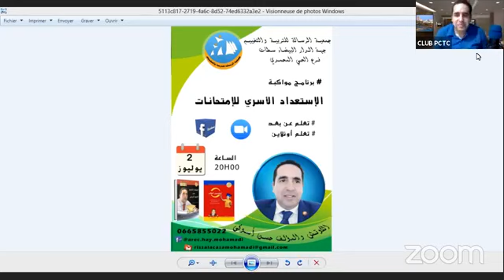الأسرة و استعداد الأبناء للامتحانات من تأطير الكوتش و المؤلف حسن أسوكى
برنامج مواكبة الاستعداد الأسري للامتحانات من تأطير الكوتش و المؤلف حسن أسوكى
تتشرف جمعية الرسالة للتربية و التخييم جهة البيضاء سطات *فرع الحي المحمدي* بدعوتكم لحضور الورشة الأولى من البرنامح الأسبوعي *مواكبة* عبر منصة زووم و البث المباشر بالفيس بوك على صفحتنا وذلك يوم الخميس 2 يوليوز ابتداءا من الساعة 20h00.
👈موضوع الورشة : *الاستعداد الأسري للامتحانات* من تأطير الكوتش و المؤلف حسن أسوكى.
لزيارة الموقع الخاص بالكوتش أسوكى ✔
للإشتراك والتسجيل في برامج الكوتش أسوكى حسن
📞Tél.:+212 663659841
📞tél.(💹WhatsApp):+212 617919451